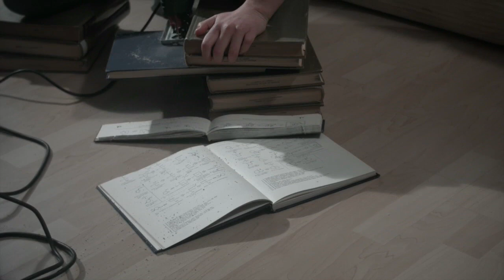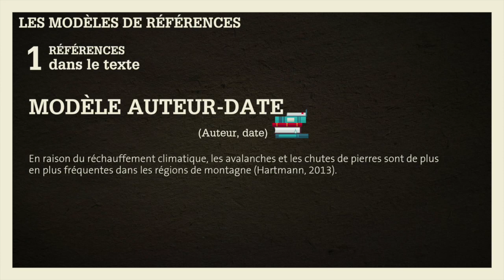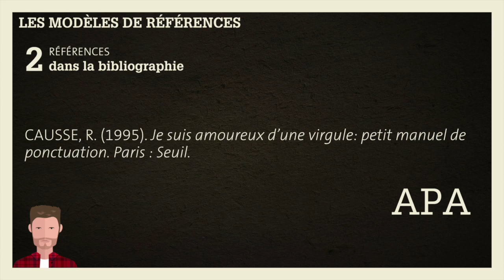Les standards pour la rédaction d’une bibliographie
Dans cette vidéo vous apprenez à rédiger votre bibliographie dans un style de citation adapté pour un travail académique. Pour chaque leçon, du contenu additionnel (quiz, résumé textuel avec les éléments "à retenir" des leçons, et des ressources complémentaires, glossaire,...) est disponible

2016, Bibliothèque de l'Université de Genève